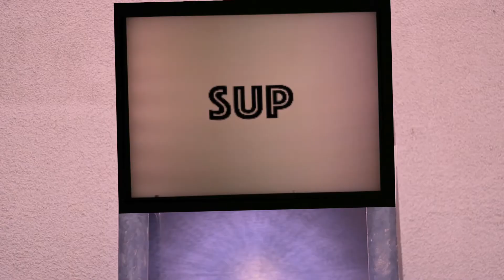Planet Bablia - AMP'D Sci-Fi Musical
During the February holidays Out of the Box ran a Creative Arts week called AMP'D (Acting, Music, Puppets and Dance)

We had 26 young people in attendance over the 5 days. It was a fab week with such talented young people and an amazing team.

The week was split up where the young people had chosen their particular creative stream where they worked towards an 'End of Week Showcase'. You can view the opening choir number to this event here:

Along with the streams all the young people worked on producing this awesome Sci-Fi musical based on the story of Daniel and fiery furnace. Everything you see and hear in this movie was filmed and recorded during the five days at AMP'D.